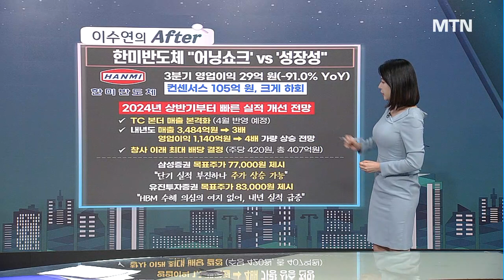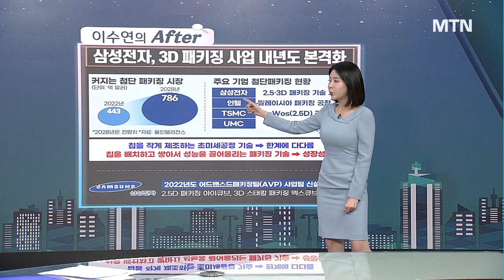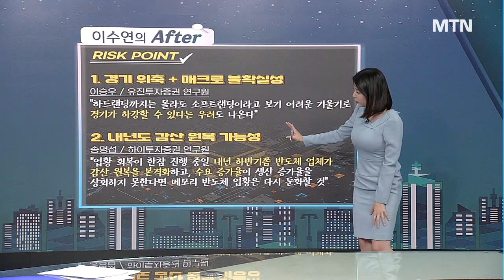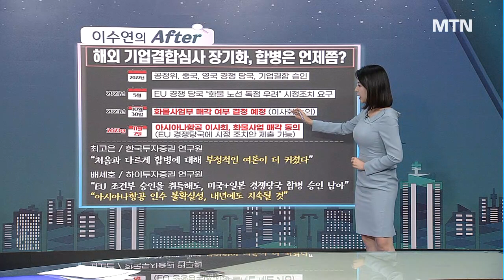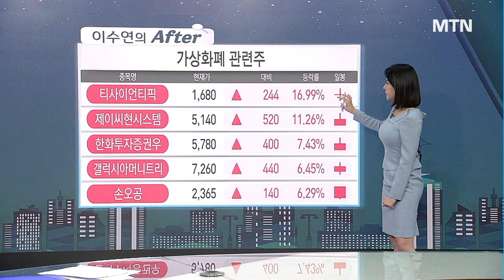[이수연의 AFTER] '격차 벌리는 K-반도체' 반도체 수출 증가세, 'HBM'의 해가 다가온다 / 머니투데이방송 (증시, 증권)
11/13 성공! 마감전략

1) 그럼에도 불구하고 반도체인 이유는?
2) 합병-매각 이슈가 주가에 미치는 영향은?
3) 빗썸의 재도전…가상화폐의 시간 오나?